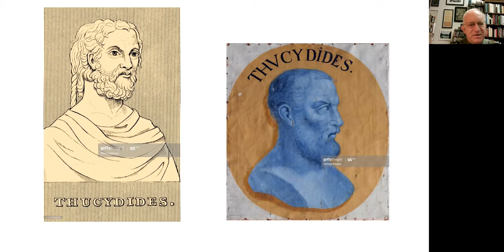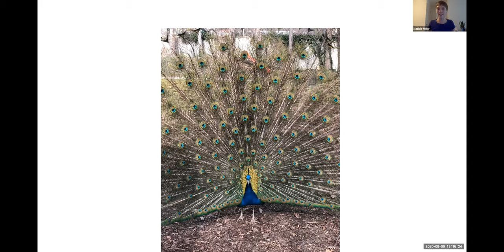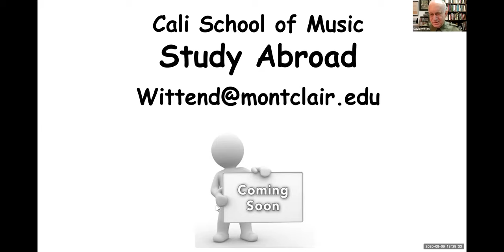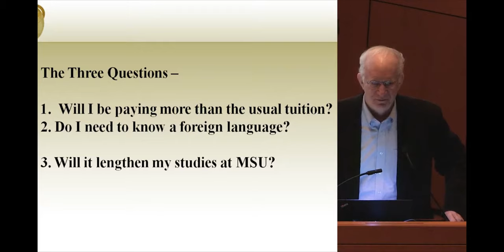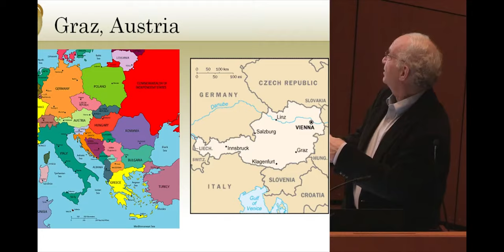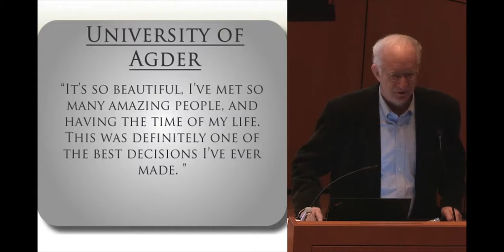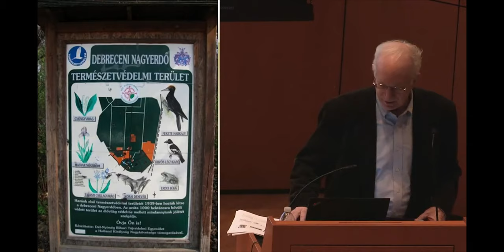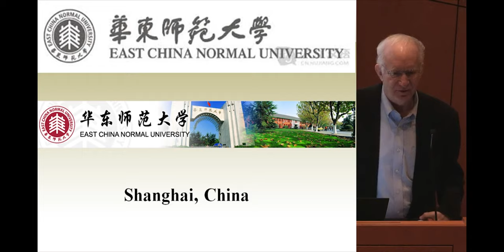STUDY ABROAD Cali Midweek Series SEP 9 2020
Thinking about studying abroad? Don't miss this very informative Cali Virtual Midweek Series meeting this Wednesday Sept 9 at 1:30 PM hosted but Cali School International Committee Chair, Prof. David Witten. The Cali School of Music offers Study Abroad and Exchange Programs at a growing number of universities and conservatories, including the University of Music and Performing Arts (Graz, Austria), University of Agder (Kristiansand, Norway) and Milan Conservatory (Italy) Have questions? email Watch the event on our live